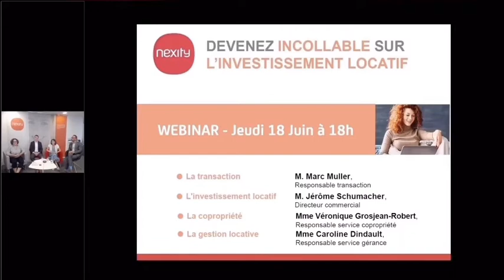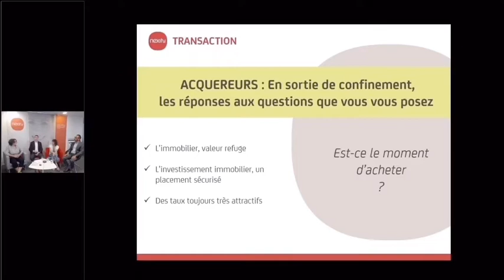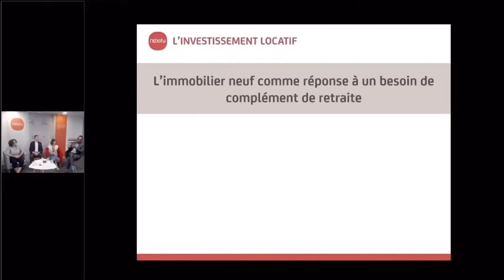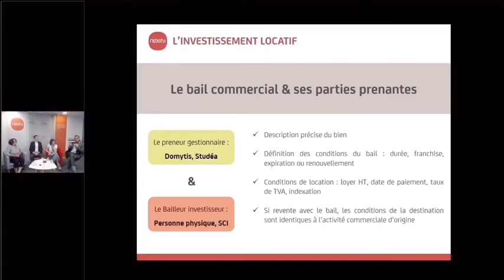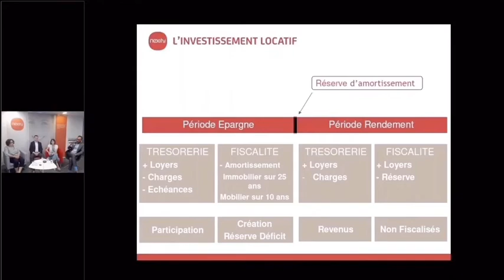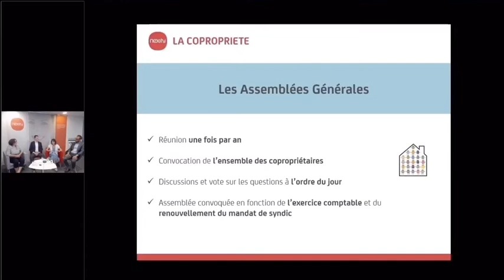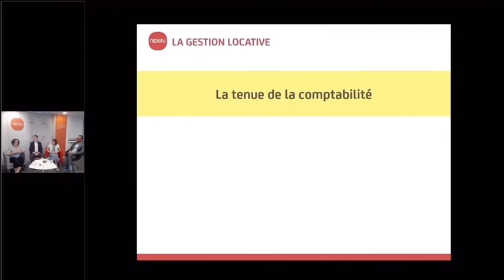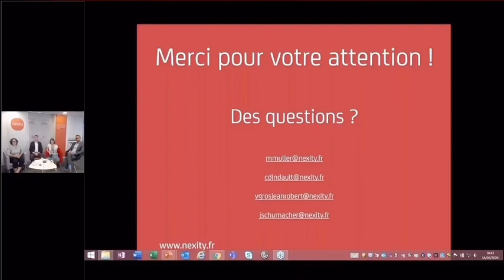Webinar - EST 2020 : Soyez incollable sur l'investissement locatif ! | Paroles d'experts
➤ Qui sommes-nous ?